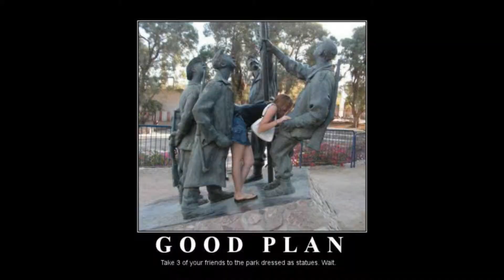Minecraft Raid Part 1 The Plan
plans to kill inlaid bow by me and joe